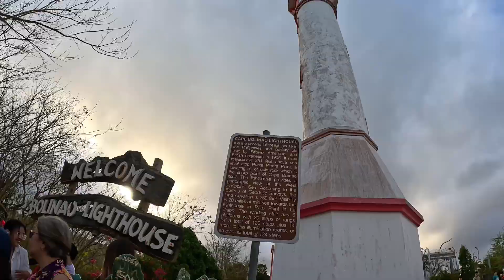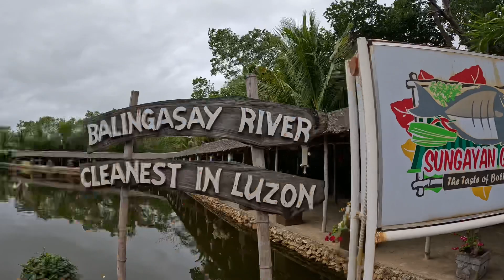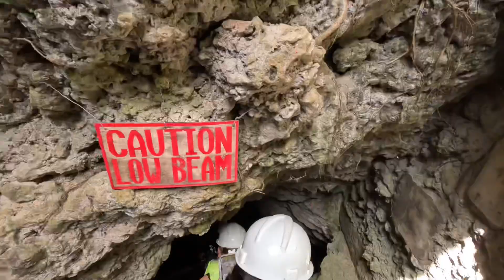Bolinao 2023 Day 1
Bolinao lighthouse 💡
Sungayan Grill 🐟
Liberty Beach Resort 🐚